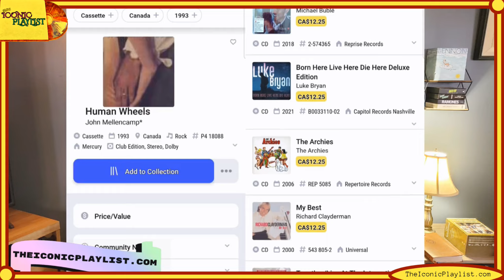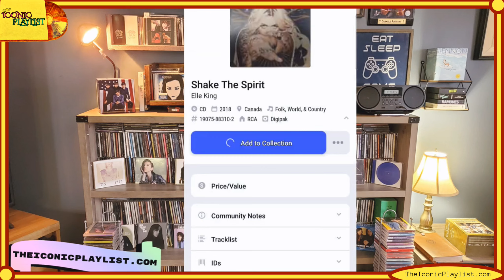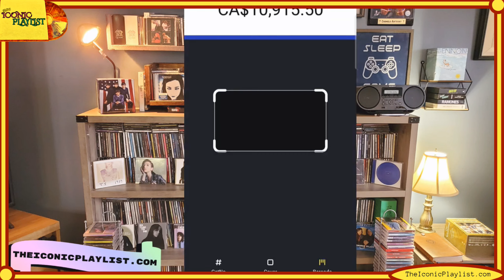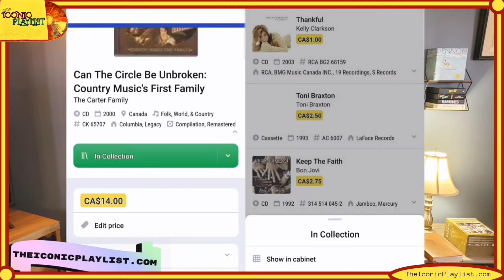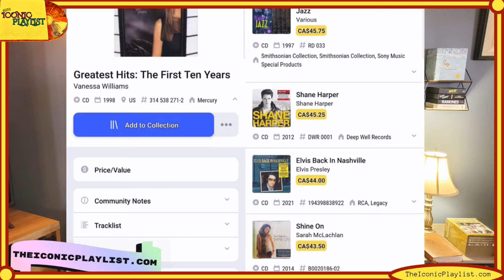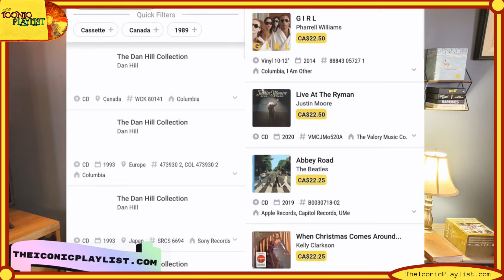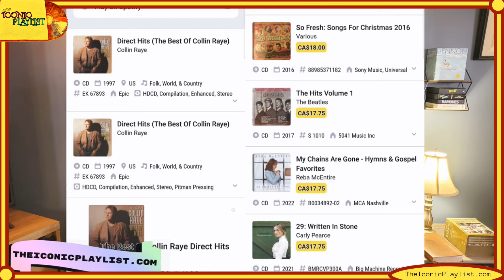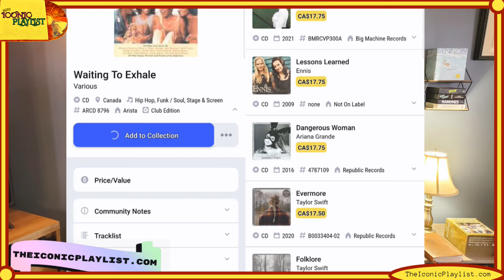My CD Collection 2024 (Binder Edition)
My Complete "Binder" CD Collection 2024 Over 1000 CDs

TheIconicPlaylist.com is my website which is basically a hub for all my content. There you will see information related to this channel, my instagram, and spotify playlists  i have put together. I post pictures of my collection, and post reviews of artists and albums on my Instagram. My spotify playlists are also based around the music i own in my cd collection and is always expanding and changing. I also post YouTube Shorts for express versions of my videos on here.